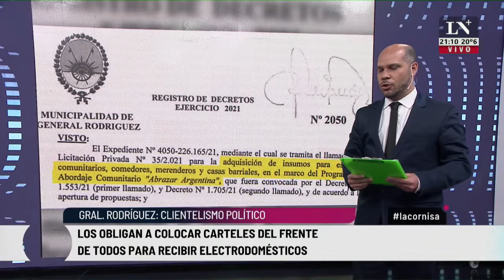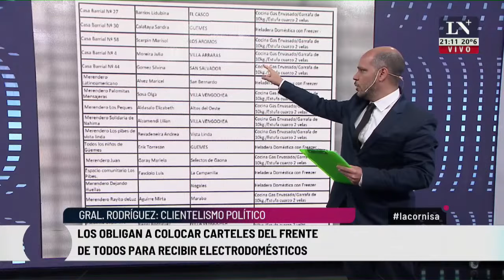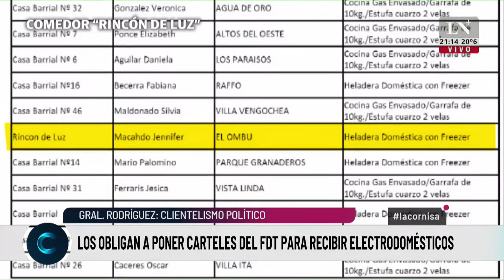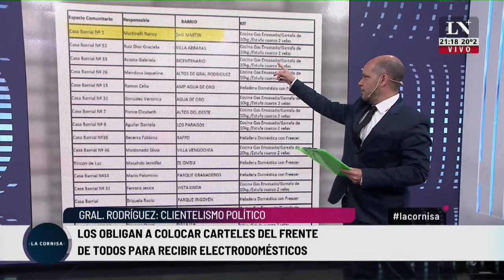Los obligan a colocar carteles del Frente de Todos para recibir electrodomésticos